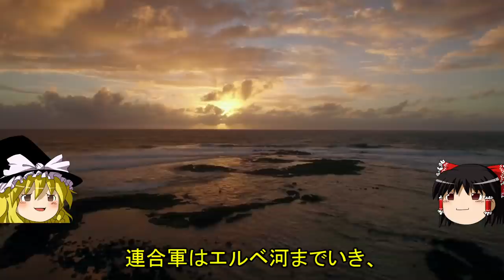【ゆっくり解説】 悲痛の砲撃 ヤークトティーガー 戦車・兵器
趣味でプラモを作られている方のページのアドレスです。深緑色のボディーが渋いです！
戦車や兵器についての簡単な解説を、少しふざけながらやっています。暇つぶしに見ていって下さい。
（BGM）
PeriTune　フリー音楽素材様
（画像）
画像①
BY　Blaue Max　CC 表示-継承 4.0